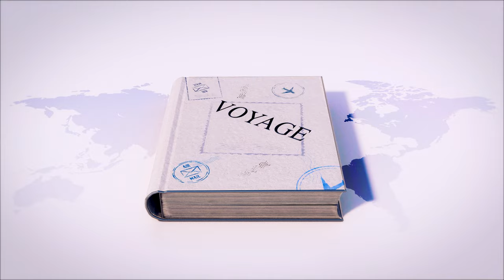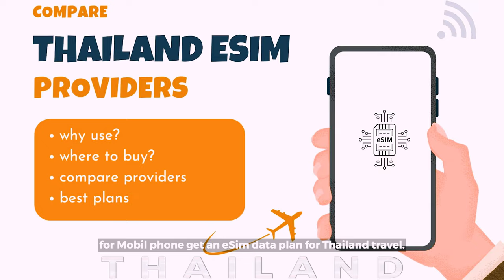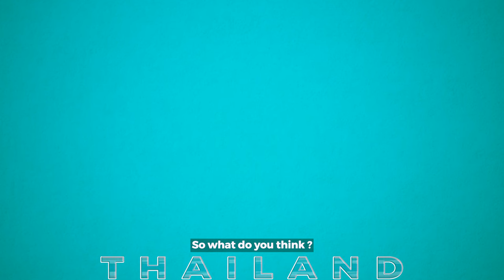Thailand Travel Tour Guide : Journey into a Land of Wonders and Enchantment ! ท่องเที่ยวไทย 🇹🇭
Thailand travel tourist Guide - Experience the wonders of Thailand in this captivating video! วันหยุดท่องเที่ยว From its rich cultural heritage to its breathtaking landscapes, this vibrant country has something for every traveler. Embark on a journey to Thailand's famous tourist attractions and let our local guide lead the way.

Looking to book a cheap and affordable hotel. Please use my useful resource to book: 💸💸

Start your adventure in the bustling capital city, Bangkok. Explore the iconic Grand Palace, a cultural symbol adorned with intricate details and historical significance. Immerse yourself in the vibrant atmosphere of the floating boat markets, such as Damnoen Saduak and Amphawa, where you can witness the lively hustle and bustle and savor delicious local delicacies.

Discover the spiritual side of Thailand at the Temple of the Reclining Buddha, also known as Wat Pho. Marvel at the majestic golden statue and let the serene ambiance transport you to a state of tranquility. Indulge in a traditional Thai massage, a heavenly experience that will rejuvenate your body and soul.

Venture beyond the cityscape to Chiang Mai, where rural charm awaits. Explore the picturesque temples and immerse yourself in the beauty of vast rice fields. The city's enchanting allure will captivate your senses and leave you with unforgettable memories.

Escape to the tropical paradise of Phuket, where stunning beaches and breathtaking views await. Unwind on pristine shores, take a dip in crystal-clear waters, and marvel at the majestic elephants, symbols of Thailand's rich heritage.

Whether you're exploring the captivating Koh Samui Island or navigating Thailand's transportation like a local, our comprehensive guide ensures you make the most of your journey. From mobile SIM tips to finding the best flights and hotel deals, we've got you covered.

Prepare for an unforgettable adventure in Thailand, where ancient traditions meet modern wonders, and every corner reveals a new enchantment. Get ready to experience the magic of this incredible destination!

00:00:42 TRAVEL TO THAILAND TOUR PACKAGES : UNVEIL ITS WONDERS, IMMERSE IN CULTURE, AND INDULGE IN BEACH BLISS AND SACRED TEMPLES!
00:01:42 BANGKOK BECKONS: YOUR ULTIMATE COMPANION TO UNLEASH THE EPIC ADVENTURE!
00:02:12 GRAND PALACE BANGKOK: WHERE CULTURAL MAGNIFICENCE REIGNS SUPREME!
00:03:01 BANGKOK'S FLOATING BOAT MARKETS: A SPECTACLE OF LIVELY HUSTLE AND BUSTLE, A MUST-VISIT FOR THRILL-SEEKERS!
00:03:34 TEMPLE OF RECLINING BUDDHA, WAT PHO: AWE-INSPIRING MASTERPIECE THAT CAPTIVATES THE SENSES!
00:04:10 THAI MASSAGE: A DIVINE ESCAPE FOR YOUR WEARY SOUL, UNLEASH THE POWER OF THAI HEALING!
00:04:24 BAIYOKE TOWER: REACH FOR THE SKY AT BANGKOK'S TALLEST AND MOST EXTRAVAGANT HOTEL!
00:04:46 CHIANG MAI: A KINGDOM OF TRANQUILITY WITH MAJESTIC TEMPLES AND BREATHTAKING RICE FIELDS!
00:05:20 PHUKET'S TROPICAL PARADISE: WHERE BEACHES UNFOLD, VIEWS ENCHANT, AND ELEPHANTS EMBODY THE SPIRIT OF THAILAND!
00:06:13 KOH SAMUI ISLAND: A CULINARY HAVEN WHERE SEAFOOD REIGNS SUPREME!
00:06:26 UNLEASH THAILAND LIKE A LOCAL: YOUR GUIDE TO SEAMLESS TRANSPORTATION AND AUTHENTIC ADVENTURES!
00:06:57 TOURIST ESSENTIALS: YOUR ULTIMATE MOBILE SIM GUIDE FOR A SEAMLESS JOURNEY IN THAILAND!
00:07:07 THAILAND TOUR THE BEST FLIGHTS AND HOTEL DEALS: SAVE UP TO 60% WITH OUR EXCLUSIVE PROMO CODE!